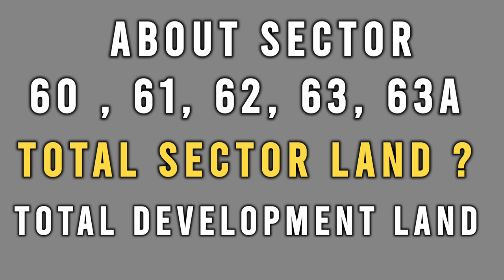Gurgaon Sector - 60,61,62,63,63A l किस सेक्टर की कितनी है जमीन । कहा पर होनी है govt.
If link not working then you search in telegram ( @sumeetkharb )

👉Join WhatsApp  community Group for Real Estate info

1. This is announcement platform. No one can see anyone number.

2. Full privacy maintained. Info for real estate projects, reviews and prices will be shared. Increase your real estate knowledge.

3. Only admin can send messages. No spamming or time wastage will be there.

4. Enjoy breaking news in real estate sector.
                   || Video Details ||

Spr road gurgaon
exploring spr road gurgaon 2023 part-1 ||ashish kumar
exploring spr road gurgaon 2023 part-2
Spr road redevelopment
Spr road sector
Gurgaon master plan 2031
gurgaon master plan 2031 map pdf
dwarka expressway
gurugram master plan 2031
Sumeet kharb
dwarka expressway projects
Gurgaon Development
Real estate gurgaon
dwarka expressway flats
dwarka expressway property
dwarka expressway latest update